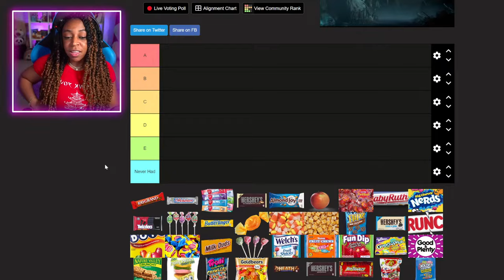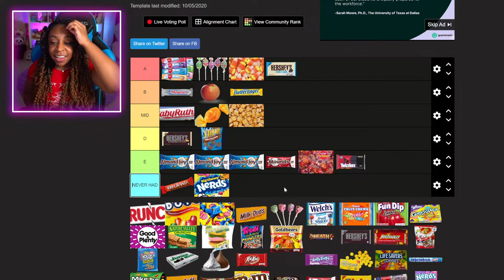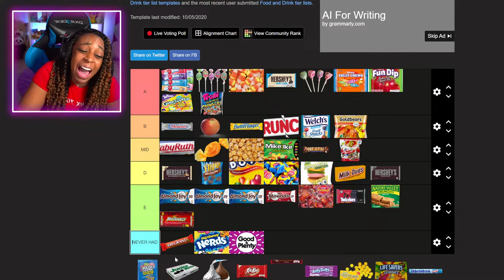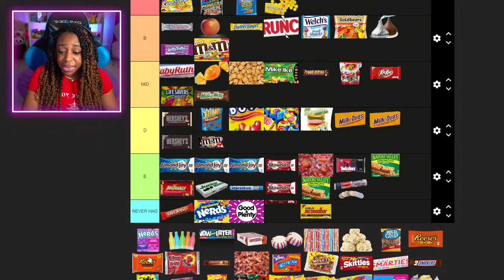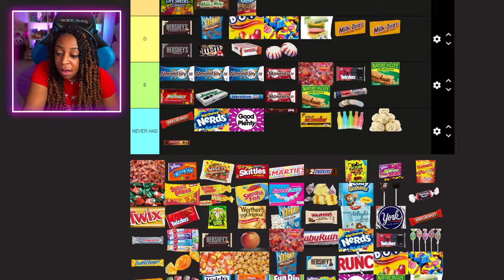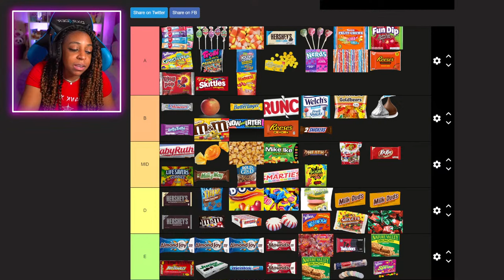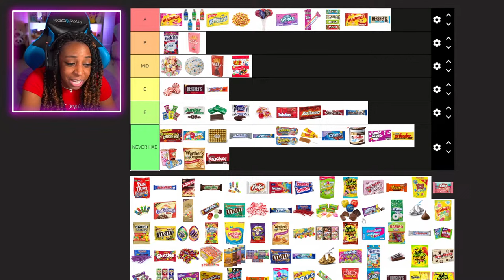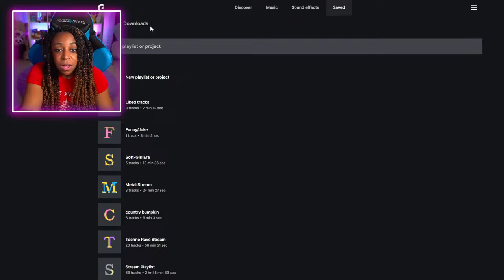BACK HOME AGAIN! | Ranking Candy